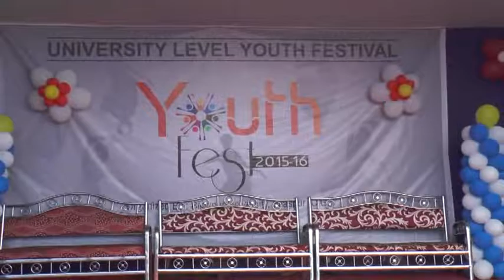Bilaspur University Youth festival 2016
Bilaspur  University has  organized the first university  level youth festival on 31st  Jan 2016 to 01st  Feb 2016 at Bilasa Auditorium Bilaspur University and DP College Campus